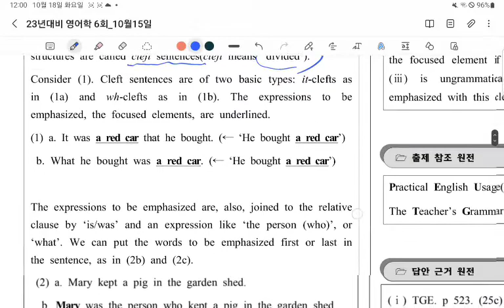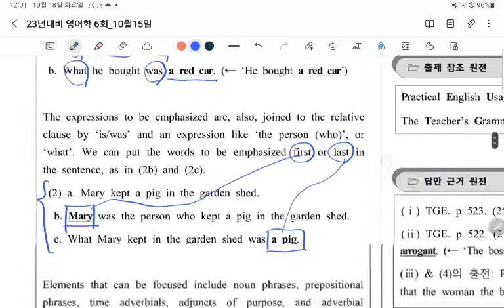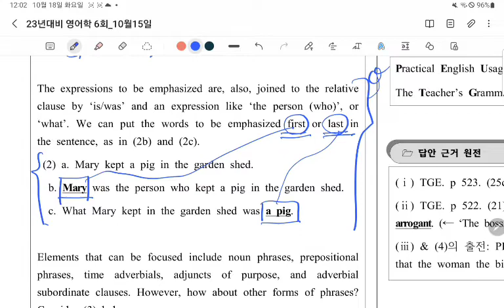텍스트 논리 따라가기 훈련/영어학 멘토 ONE 포인트 레슨/6회차 보충강의/A형 7번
영어학 멘토님의 6주차 D-day 실전 모의고사 문항 설명입니다. 본 강의는 카카오톡/다음카페의 서버 먹통 사태의 대체하기 위해 제작되었습니다. 개인적으로 궁금한 부분을 ONE CARING ADULT 다음 카페에서 해결하였으나 현재 불가능한 상태이므로 다시 서버가 재기될때까지 영상으로 대체합니다. 각자 필요한 부분만 들으면서 시간을 아끼는 효율적 학습의 도구로 활용하시기 바랍니다. 질문은 따로 받지 않습니다. 추후 다음 카페 정상 운영시 ONE CARING ADULT에 질문 남겨주시면 됩니다.